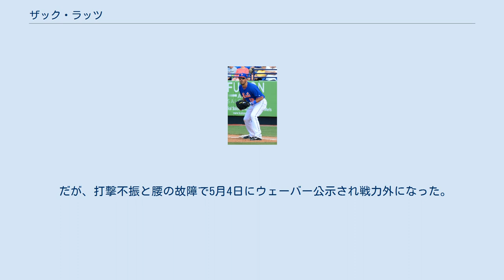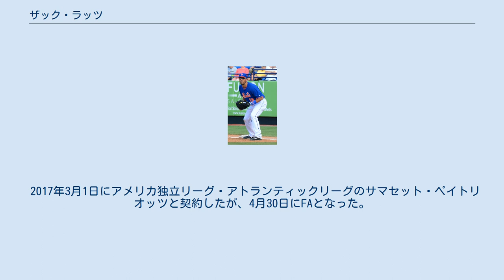ザック・ラッツ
ザッカリー・クレイグ・ラッツ（Zachary "Zach" Craig Lutz, 1986年6月3日 - ）は、アメリカ合衆国・ペンシルベニア州レディング出身のプロ野球選手（内野手）。
右投右打。
 2007年、MLBドラフト5巡目（全体183位）でニューヨーク・メッツから指名され、6月10日に契約。
A-級ブルックリン・サイクロンズで1試合に出場した。
 2008年はA-級ブルックリンで24試合に出場し、3本塁打12打点、打率.333だった。
 2009年はA+級セントルーシー・メッツで99試合に出場し、11本塁打62打点1盗塁、打率.284だった。
8月31日にAA級ビンガムトン・メッツへ昇格。
AA級では8試合に出場した。
 2010年はルーキー級ガルフ・コーストリーグ・メッツ、A+級セントルーシー、AA級ビンガムトン、AAA級バッファロー・バイソンズでプレー。
この年は左足の疲労骨折で60日間欠場した。
AA級では61試合の出場で17本塁打を放った。
オフの11月19日にルール5ドラフトのプロテクトで、メッツとメジャー契約を結び、40人枠入りを果たした。
 2011年3月3日にメッツと1年契約に合意。
3月11日にAA級ビンガムトンへ異動した。
AAA級バッファローで開幕を迎え、61試合に出場。
11本塁打31打点、打率.295だった。
 2012年3月4日にメッツと1年契約に合意。
3月15日にAAA級バッファローへ異動し、AAA級で開幕を迎えたが、4月24日にメジャーへ昇格。
同日のマイアミ・マーリンズ戦でメジャーデビュー。
7回裏にラモン・ラミレスの代打として出場したが、三振に終わった。
3試合目の出場となった4月27日のコロラド・ロッキーズ戦では、7番・一塁として初めて先発起用され、メジャー初安打を記録した。
しかしその後は結果を残せず、4月30日にAAA級バッファローへ降格した。
選手枠が拡大された9月1日にメジャーへ昇格。
3試合に出場したものの、安打はなかった。
この年は7試合に出場し、11打数1安打5三振、打率.091だった。
 2013年3月3日にメッツと1年契約に合意。
3月31日にAAA級ラスベガス・フィフティワンズへ異動した。
6月22日にルーカス・ドゥーダが離脱したため、メジャーへ昇格。
主に代打として4試合に出場したが、7月2日にAAA級へ降格した。
9月1日に再昇格し、9月2日のアトランタ・ブレーブス戦ではメジャー初打点を記録した。
この年は15試合に出場し、2打点、打率.300だった。
 2014年3月3日にメッツと1年契約に合意。
3月24日にAAA級ラスベガスへ異動した。
AAA級では59試合に出場し、7本塁打37打点1盗塁、打率.291だった。
 2014年6月16日に、NPBの東北楽天ゴールデンイーグルスへした入団。
6月21日の対阪神タイガース戦（阪神甲子園球場）に「5番・三塁手」として、スタメンでNPBの一軍公式戦にデビュー。
4回表の第2打席でNPB初安打（二塁打）、8回表1死1・3塁で迎えた第4打席で初打点を記録すると、6月22日の同カード2回表の第1打席で能見篤史から来日初本塁打を放った。
後に故障で戦線を離脱。
そのままシーズンを終えたため、一軍公式戦への出場は通算で15試合にとどまったが、打率.314、5本塁打という成績を残した。
 シーズン終了後に楽天球団がラッツの契約保留権を破棄したため、2015年1月5日付で、NPBから自由契約選手として公示された。
ラッツは公示を受けて退団した後に、以上の措置をめぐって、「楽天球団が自身の契約保留権を破棄する方針を立てていながら、2015年に向けた契約交渉の期間中に自身を（2014年12月2日付でNPBから公示された2015年の）保留者名簿から除外しなかったため、他球団との入団交渉に至らなかった」と主張。
2017年8月には、交渉期間中の損害賠償を球団側に請求する旨の訴訟を、母国・アメリカの裁判所で起こした。
楽天球団も同年11月に、「不法行為を根拠付ける事実は存在しない」として、ラッツへの債務が存在しないことを確認する旨の裁判を仙台地方裁判所で起こしている。
 2015年1月14日に韓国プロ野球の斗山ベアーズと契約を結んだ。